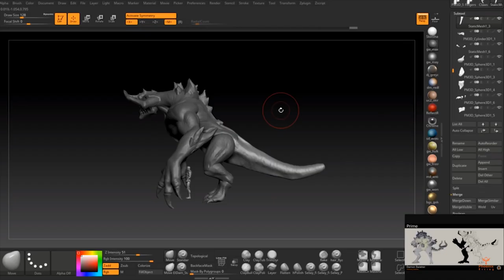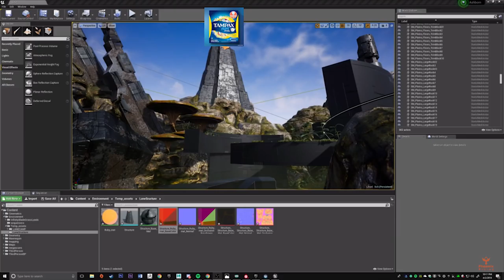How to sustain Phoenix Rising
My idea for a new FTP model!